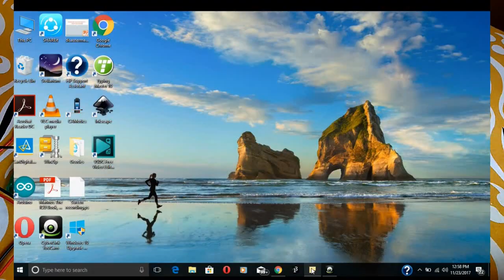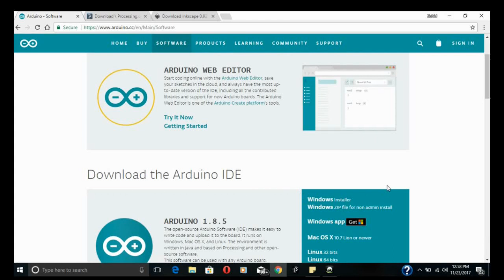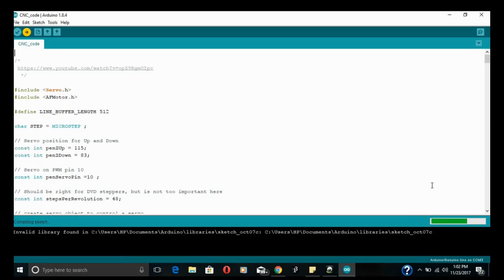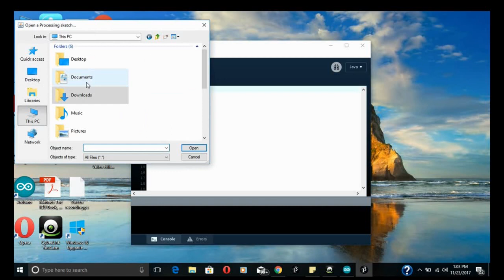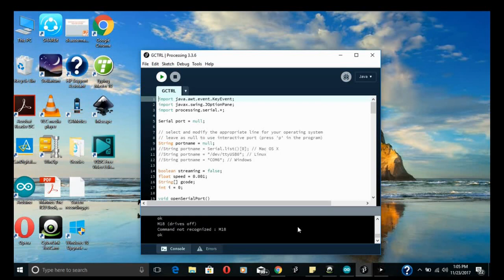How to make a mini CNC plotter - drawing machine at home with Arduino and Motor shield L293d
Things required:
Used DVD writers 2 nos
Arduino UNO           | Click "SHOW MORE" For codes
Motorshield l293d
Bolts and nuts
5v charger

CREDITS: YouTube channel Mr Innovative